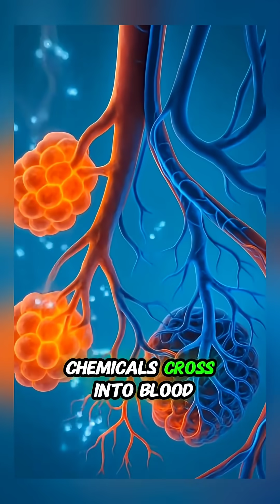Vaping isn’t as harmless as it seems. 🚭 Research shows it can harm your lungs, increase heart risks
Vaping isn’t as harmless as it seems. 🚭 Research shows it can harm your lungs, increase heart risks, and lead to nicotine addiction. Understanding the truth about vaping is the first step toward protecting your health. 💔